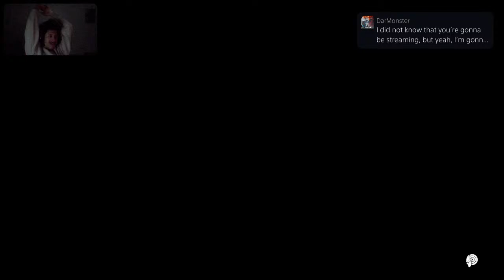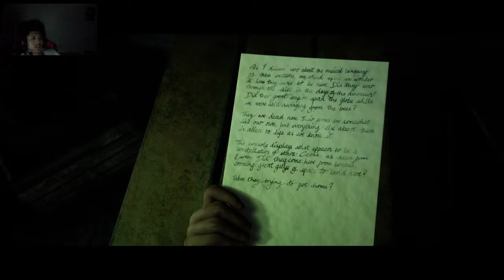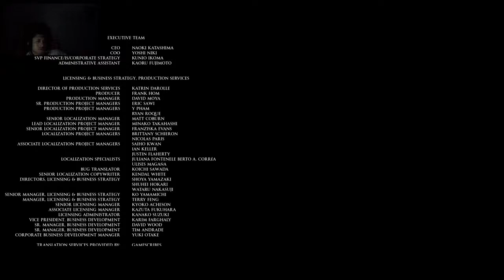House of Ashes trash wifi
Hope yall enjoy me being me